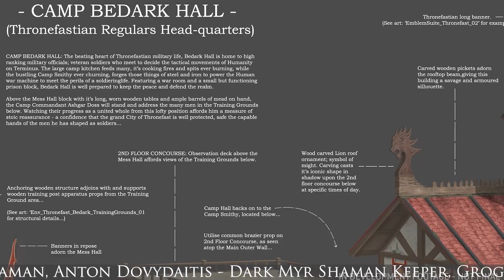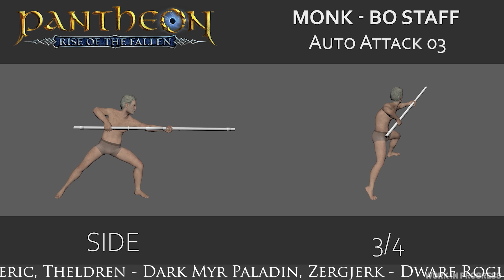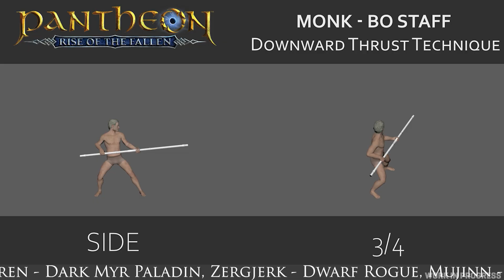Pantheon: Rise of the Fallen-REWIND #126-Developer Reflections & Sevil Corrections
The PantheonPlus Rewind is a recap of the week’s Pantheon: Rise of the Fallen news, community discussions amongst various forms of social media, Pantheon.Plus content and feature updates and a rotating segments like Lore  coverage, fan mail, and more - all covering details on Pantheon: Rise of the Fallen! Join the hosts as they share their opinions on the hottest topics and their own personal MMORPG experiences. This show is also available to download in the comments below via Spotify, iTunes, or through our podcast hosting site. As always, we love your feedback to know what would keep you listening to future episodes, or what you’d like to hear more about in the future.

Chapters:
0:00 Intro
6:20 VR News and Notes
56:13 Community Spotlight
1:00:16 The Lore You Know

Intro

Community Discussion

Not this week!

Community Spotlight

“Pantheon: Rise Of The Fallen MMORPG ► 2022 Year In Review Livestream (Q&A, Showcase Breakdown)” by Ser Medieval

“Pantheon: Rise Of The Fallen MMORPG Lore Series ► The Keepings Of Castigue Part 2 - A Higher Tongue🧝” by Ser Medieval

The Lore You Know